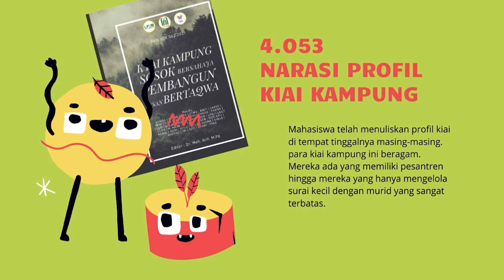Capaian KKN VDR Gelombang 1 Tahun 2021